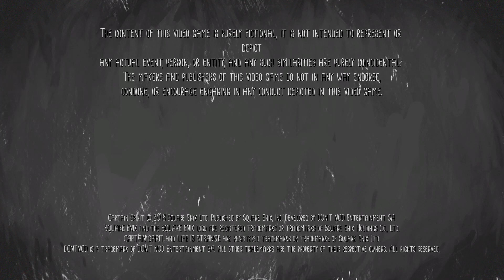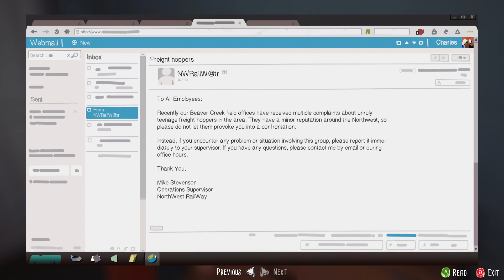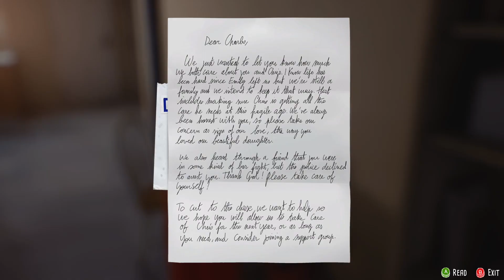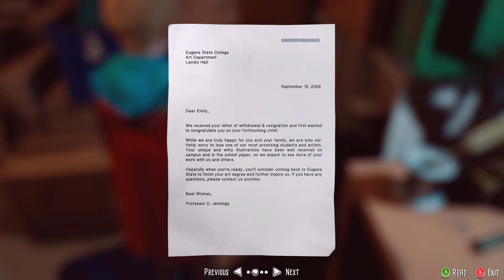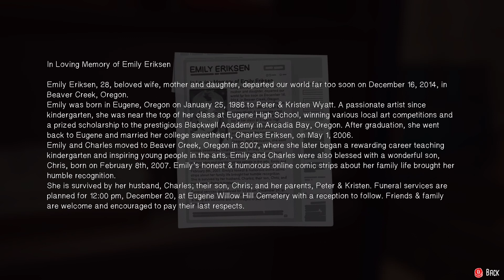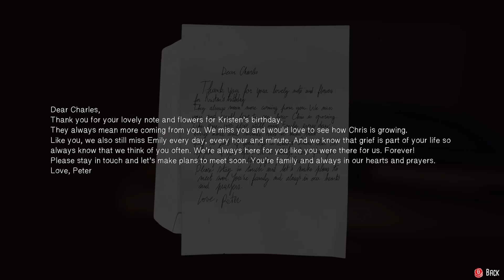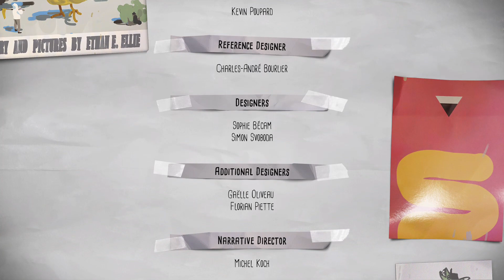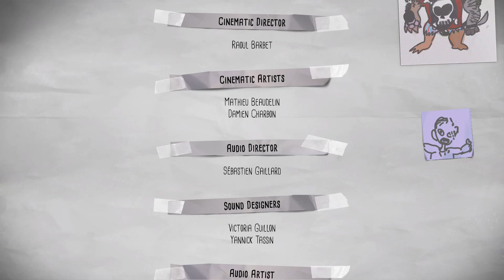Captain Spirit (Life is strange 2) 9-15-2021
$Angelicwarrior37